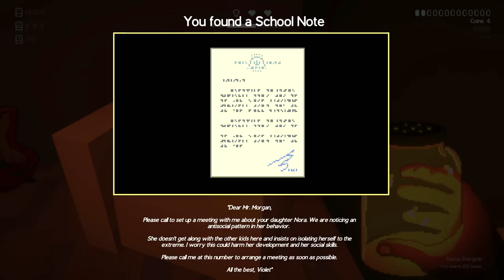Uninvited | She Can Smell My Fear | New Indie Horror Game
PC Gameplay. Full Game Walkthrough. 2 Endings. A silly game between friends becomes a dangerous race for survival as a ghost hunts them down. Pretty fun!

The rules are simple: one, whoever draws the shortest straw enters first. Two, no lights except your jar of fireflies. And three, whoever finds the complete collection of cards hidden in the house becomes the gang leader. Do you accept the challenge?

There’s only one problem: a presence roams the place, turning your search into hell.
Be quick. Hide. Don’t make a noise. And above all...don’t get caught!
What begins as a game turns into a race for survival.

From Octavi Navarro (Midnight Scenes, The Supper, The Librarian, Thimbleweed Park, Photographs) comes this weird and peculiar horror game for fans of the genre.

Immersive horror experience that will keep you on your toes.
Gorgeous combination of 3D environments and pixel art.
Eerie soundtrack.
Atmospheric sound effects.
Interact with dozens of objects in a house full of secrets, and discover the truth about its late inhabitants.
Your only light source is a jar of fireflies.
Find all the cards hidden in the house before the presence gets you.